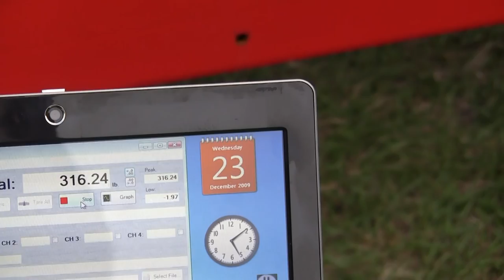airboat thrust testing aircraft engine with a gear box